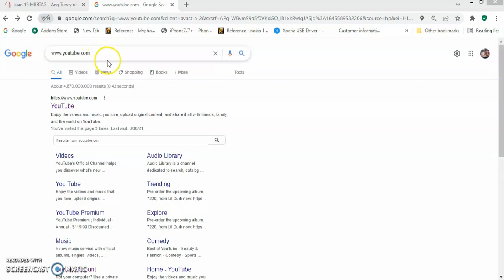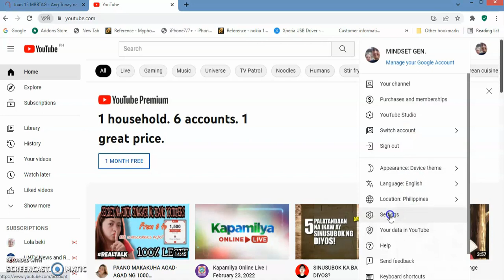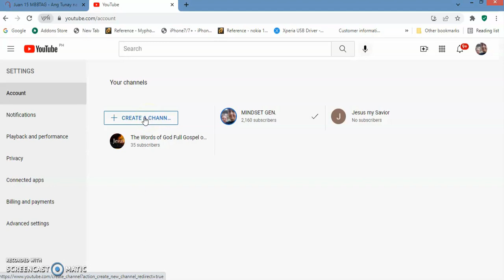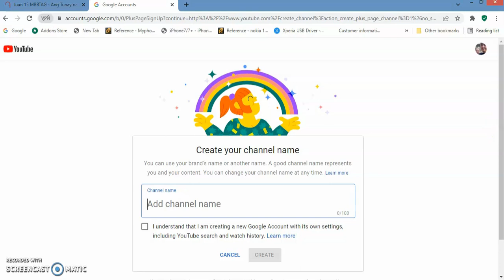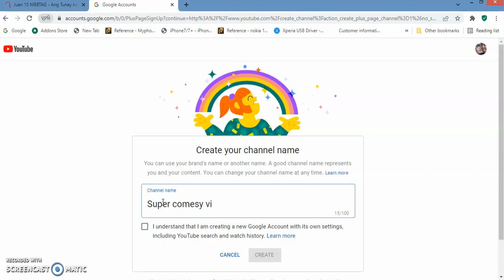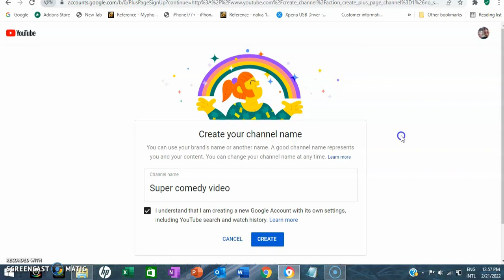Paano gumawa ng Isa pang YouTube channel 2022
Panoorin po natin ito kung paano gumawa ng isa pang YouTube channel. At ng magkaroon po kayo ng kaalaman. God bless po sa lahat.